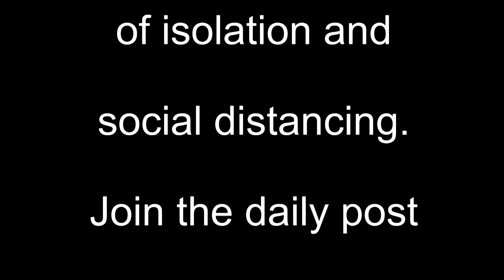Piano Post Day 22 Country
The Piano Post - Day 22 - "Country" by Keith Jarrett performed by John Lake. The Piano Post is a daily posting of jazz piano performances aimed at staving off the Corvid19 blues at this time of isolation and social distancing.